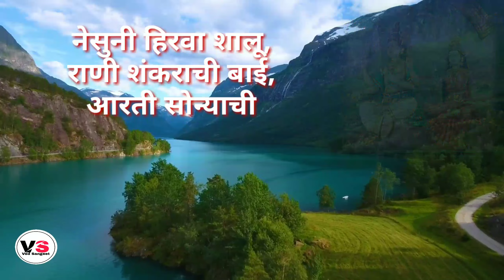सोमवार स्पेशल | शिव भजन | शिवाच्या मंदिरी पुजा ही कोणाची | Somvar Special | Shiv Bhajan | Shivachya